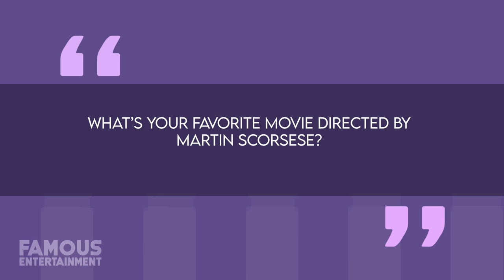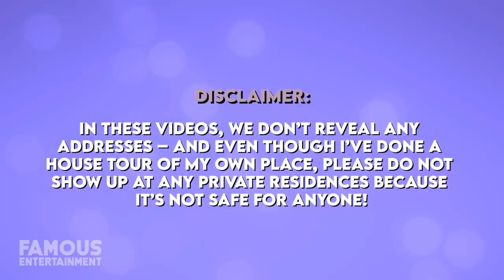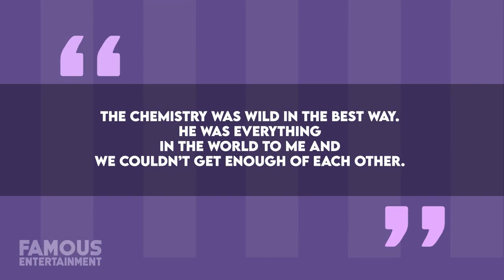Martin Scorsese's Lavish Homes: A Cinematic House Tour from Little Italy to Upper East Side New York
Join us as we venture into the exclusive homes of the legendary director, Martin Scorsese. From the gritty streets of Little Italy to the opulent Upper East Side, Scorsese's journey through life is reflected in his homes. Discover the fascinating story behind the man who brought us iconic films like Taxi Driver, Raging Bull, Goodfellas, and The Departed. Explore the intricate details of his NYC townhouse and learn how each floor has a unique character, expertly designed by Kara Houghton. Dive into the world of Martin Scorsese and his homes in this cinematic house tour!

🕒 Timestamps:

0:00 - Introduction
1:00 - Early Life in Little Italy
2:30 - NYC High-Rise Living
3:45 - Scorsese's Upper East Side Haven
5:15 - The Art of Interior Design by Kara Houghton
6:30 - A Glimpse Inside Martin's Personal Spaces
7:45 - Unveiling Scorsese's Elegant Dining Room
9:00 - Exploring His Sophisticated Library
10:20 - A Taste of Martin's House Decor
11:30 - Wrapping Up the Tour

QUESTION OF THE DAY: “WHAT’S YOUR FAVORITE MOVIE DIRECTED BY MARTIN SCORSESE?”